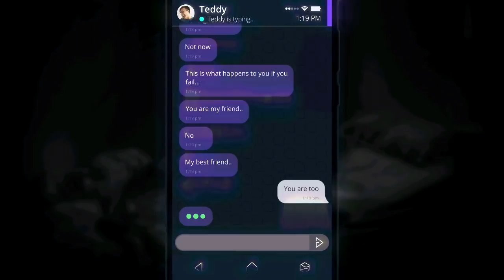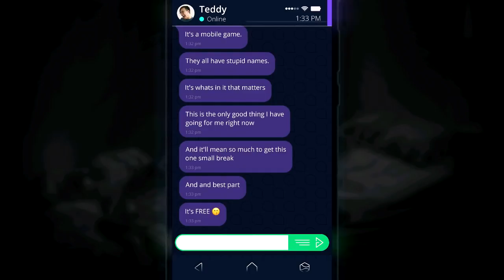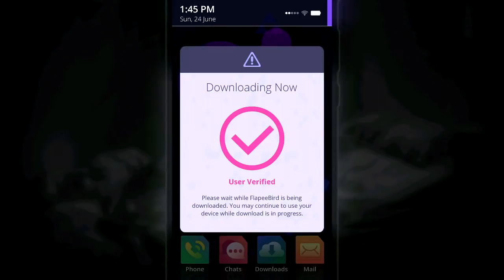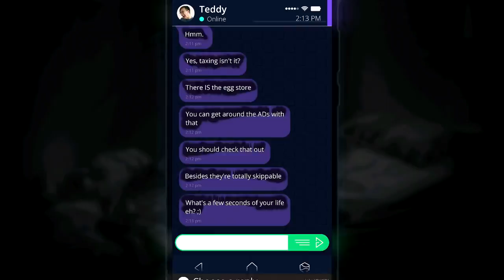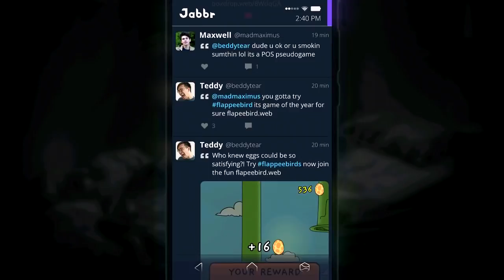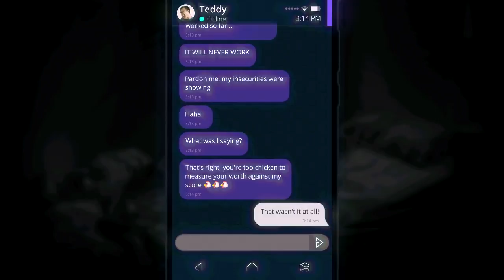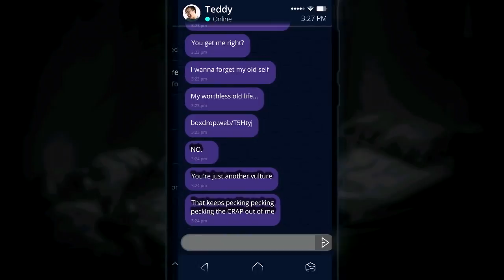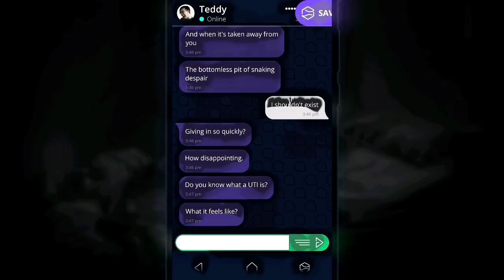SIMULACRA : Pipe Dreams - If Flappy Bird Was a Horror Game, Manly Let's Play [ 1 ]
SIMULACRA: Pipe Dreams is the sequel to Simulacra & SARA IS MISSING, like those it follows the premise of the nature of phones in our lives with this one focusing on... Flappy Bird.

"That's just a pipe dream."